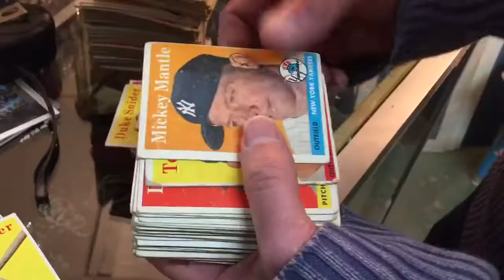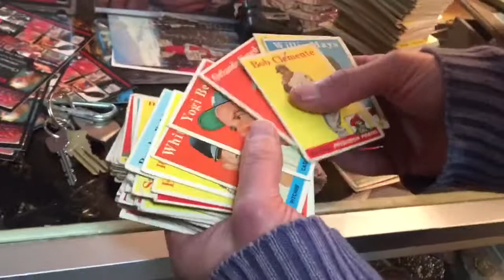On My Way to Buy Some 1950's Topps Baseball Cards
Antique stores that don't normally specialize in vintage sports collectibles often call me to come in and purchase stock they haven't been able to sell. This group of 1958 Topps cards were low grade and condition always dictates price! If you've got baseball cards to sell, please get in touch with me and let's make a deal! Thanks, Mike